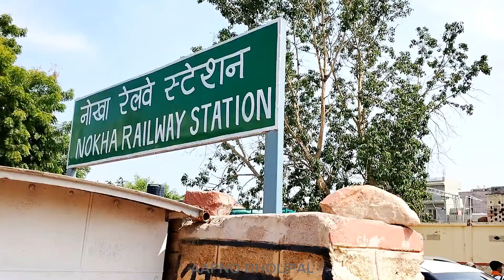झोरड़ा धाम से धौलीपाल 🙏 #017